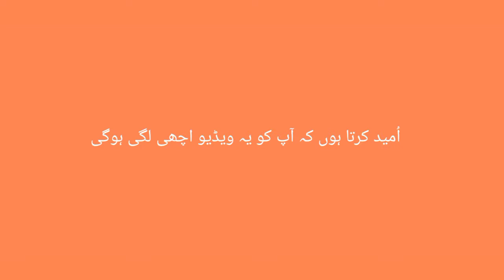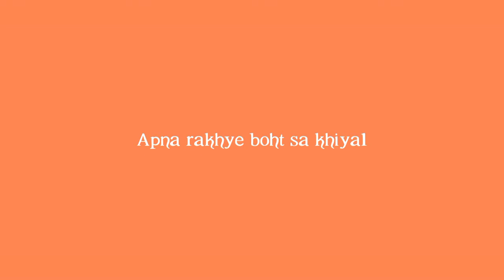Who Will Be Next Prime Minister Of Pakistan 😱 ||عوام نے اپنا فیصلہ سنا دیا!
Assalamu alaikum dear friends
I hope all of you are fine
This video is totally about social experience
So

Pakistan ka agla prime Minister Kon hoga
Imran Khan
Shehbaz Sharif
Pakistan Government

Absolutely Not
PakistanNeedsElections
Maryam Nawaz
Nawaz Sharif
Breaking News
Elections

Video is for educational & entertainment purpose only. Act 1976 allowance is made for''fair use'' for perposes such as criticism comment, news, reporting, scholarship and research.fair use is a use permitted by copy right statute that might otherwise be infringing .